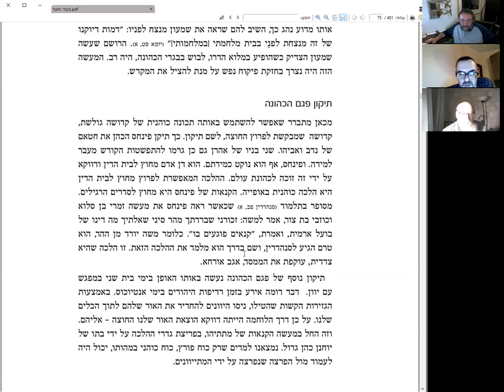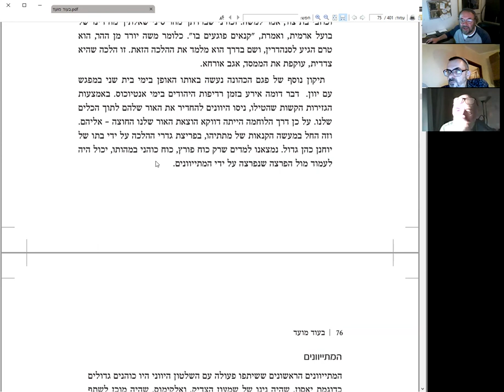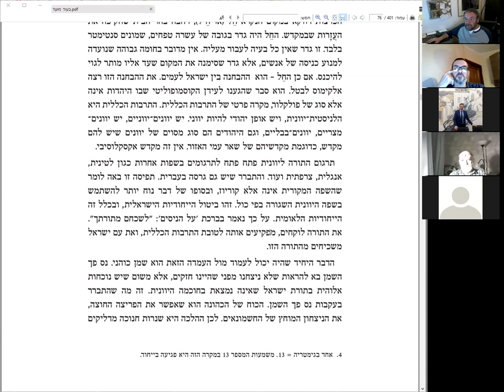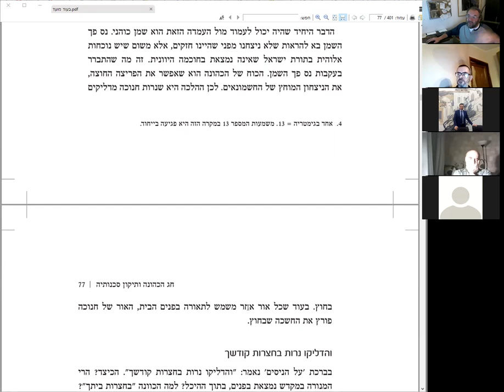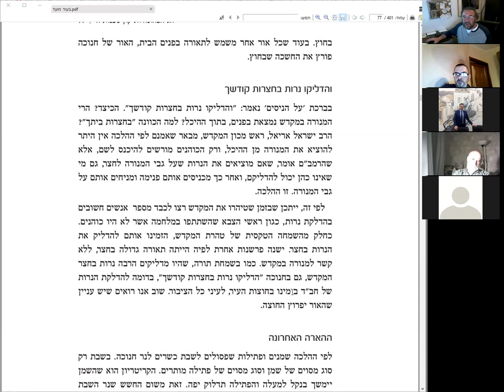"Ханука – праздник первосвященства и исправление заложенных в нем опасностей", продолжение, 25.10.21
- уточненное расписание всех онлайн занятий ЛИЛЬМОД